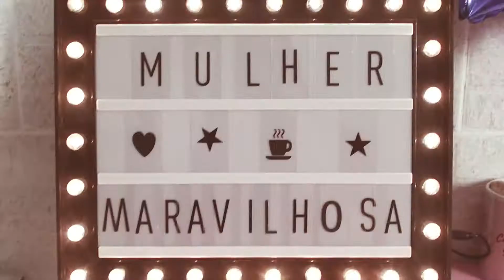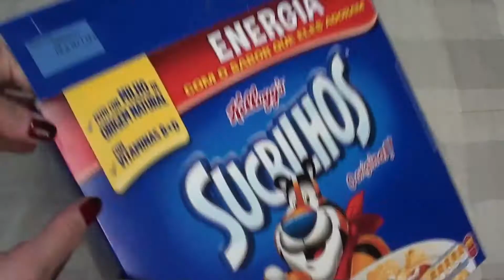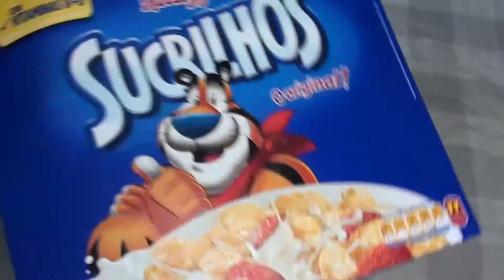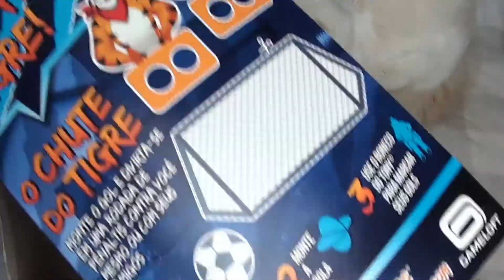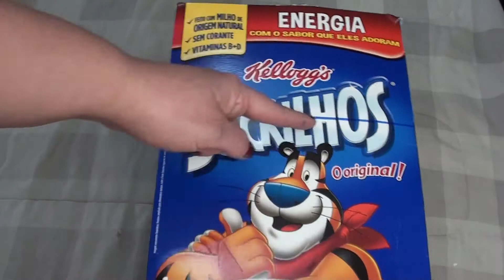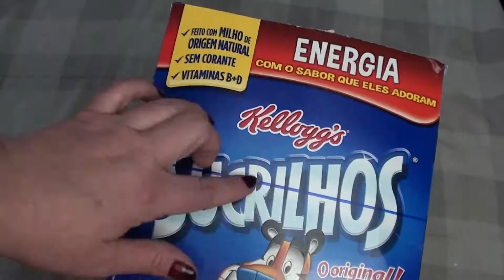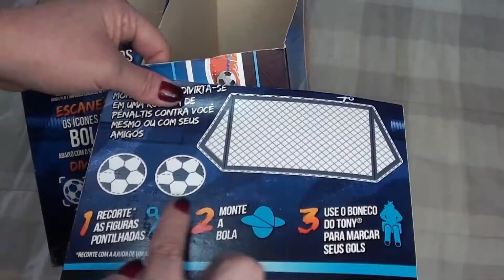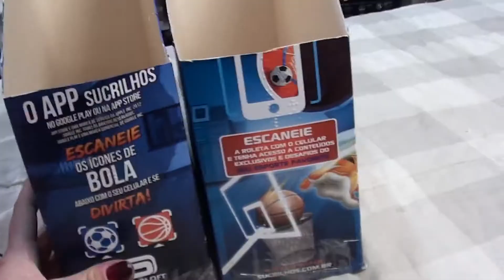Bóracriar l Revisteiro l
Oi, maravilhosa! E maravilhoso que também acompanha o canal!

Mais um bóracriar aqui no canal!

Ebaaaa!
\o/

No vídeo de hoje, mostro como fiz meu revisteiro usando apenas caixas de cereais matinais!!!
Reciclagem é coisa linda de Deus!
Adeeeeeus, bagunçaaaa! rs

Bóra assistir o vídeo!

Ah!

Todo domingo eu posto novidades por aqui. Quero te ver mais vezes!!! :) Ah! E não esqueça de indicar pras amigas, vai que elas também gostem.